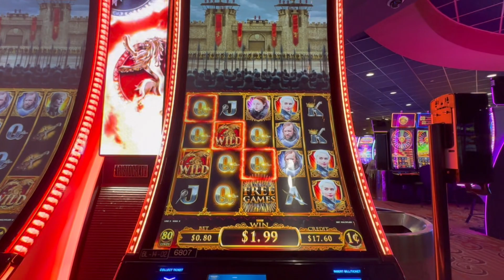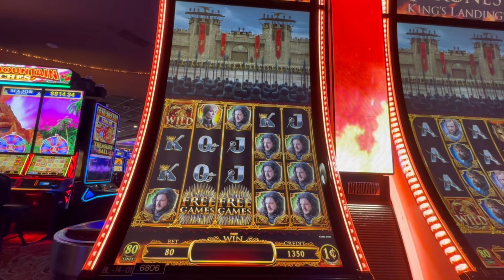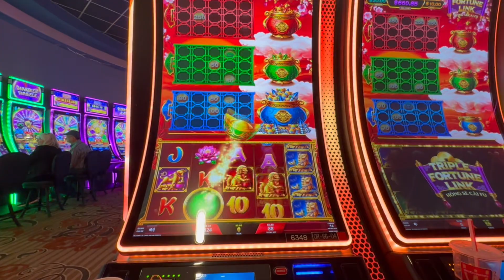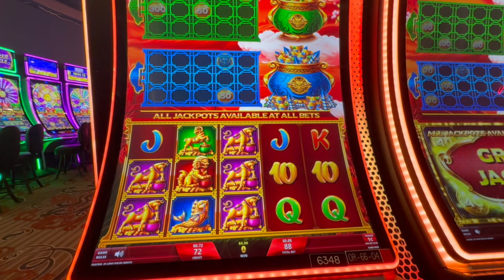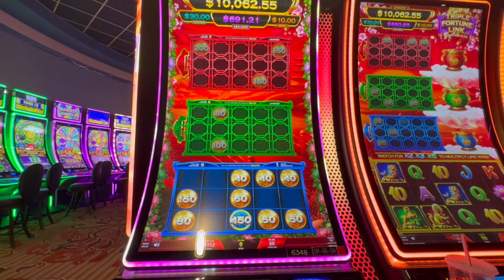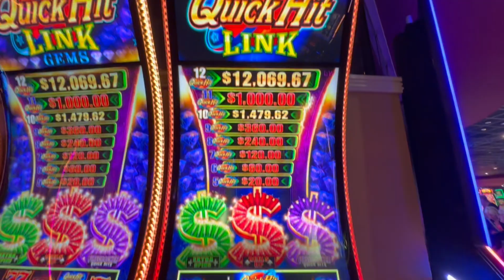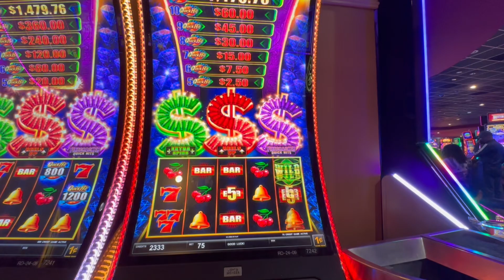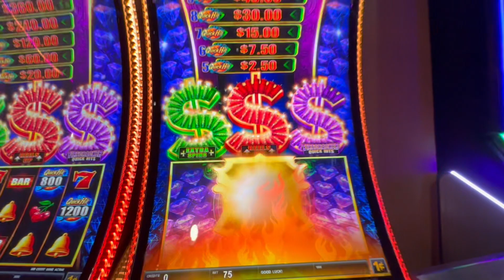The Machines Were Not Loving Me Today at Coushatta Casino!!!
This is the Game of Thrones: Kings Landing, Triple Fortune Link, and Quick Hit Link: Gems Slot Machines at Coushatta Casino Resort in Kinder, LA.